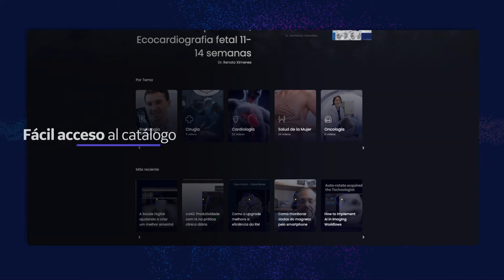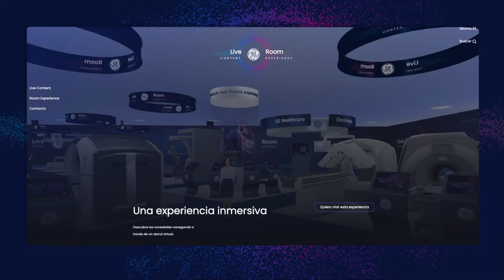GE LiveRoom | GE Latinoamérica